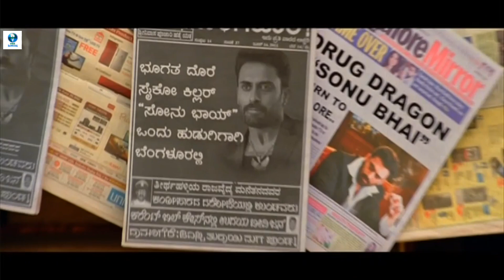ಲೇಡಿಸ್ ಟಾಯ್ಲೆಟ್ ಹೋಗುವ ಹೆಸರಲ್ಲಿ ಕಾಜಲ್ ಓಡಿ ಹೋಗಿದ್ದಾಳೆ - Sagar Kannada Movie Scene | Vee Kannada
Presenting Kannada movie scene staring Prajwal Devaraj, Radhika Pandit only on Vee Kannada.